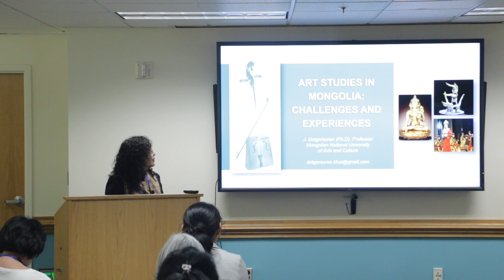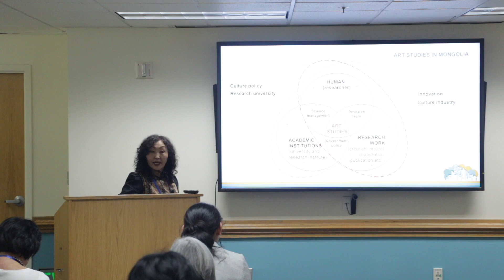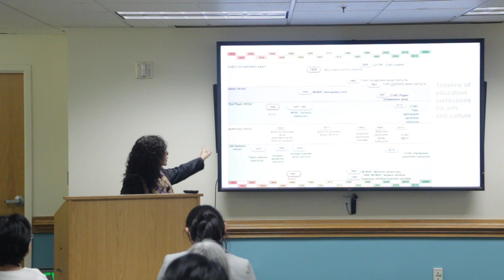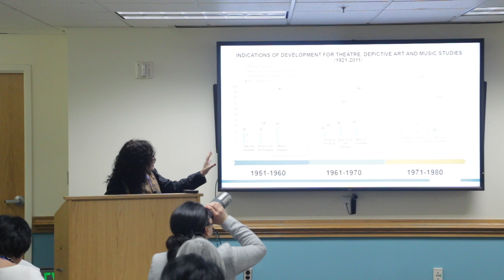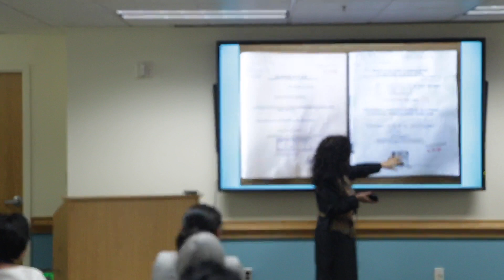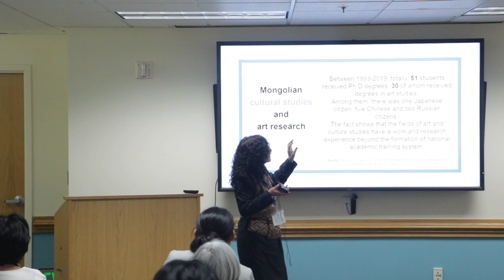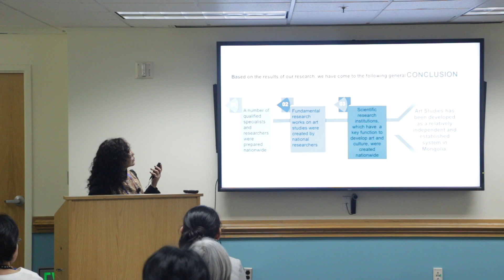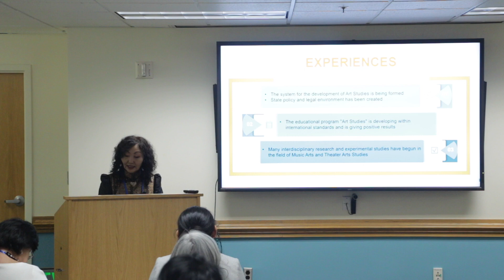The 14th IMSC - Dolgorsuren Jamiyan - Art Studies in Mongolia: Challenges and Experiences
Dolgorsuren Jamiyan, Mongolian National University of Arts and Culture
"Art Studies in Mongolia: Challenges and Experiences"